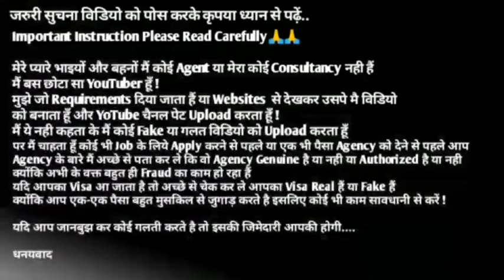Russia Jobs 🇧🇴 2022 ¦¦ 20 Types Of Requirements ¦¦ Direct Selection ¦¦ Gulf Job Academy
⏩Required Documents:-
(5) CV

⏩GulfJob
KuwaitJobs
OmanJobs
BahrainJobs
QatarJobs
UAEJobs
DubaiJobs
DohaJobs
SharjahJobs
AbuDhabiJobs
SaudiArabJobs
ForeignJobs
GulfJobSolution